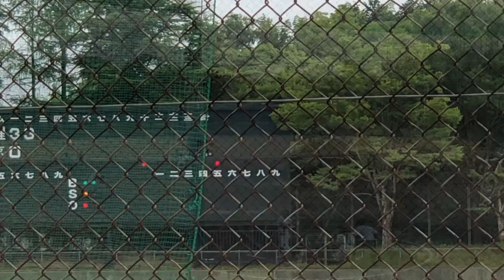天理高校対帝京高校。練習試合。